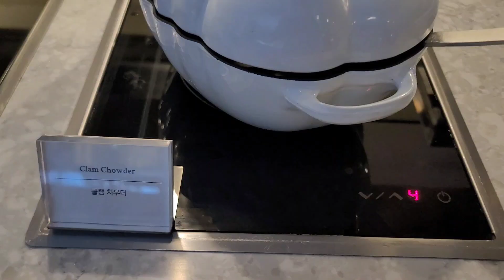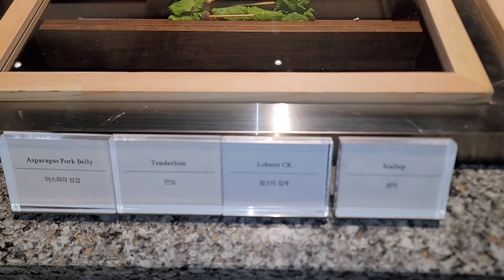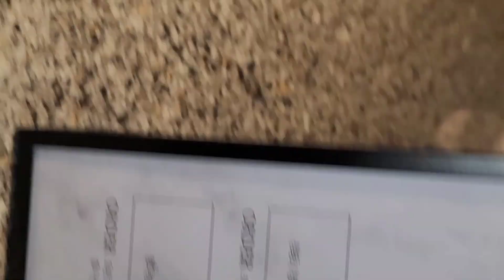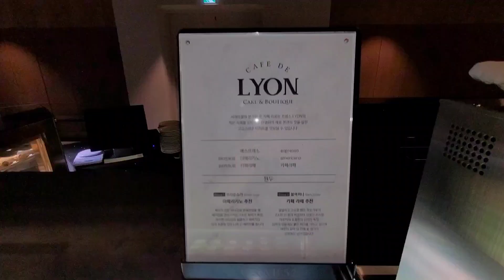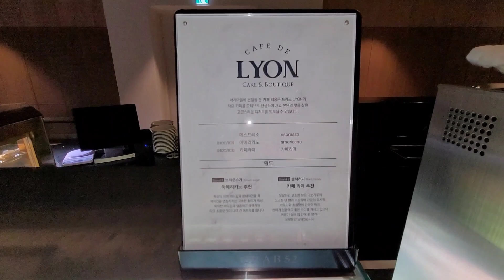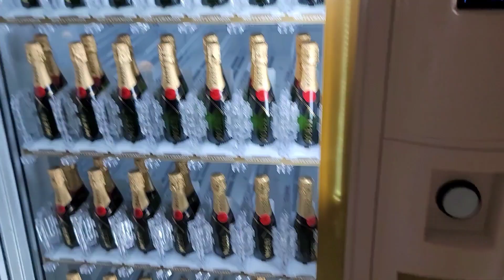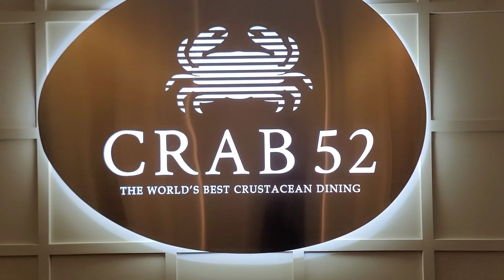[박변 맛집탐방] 킹크랩무한리필, 크랩52 해산물뷔페의 끝판왕, 활랍스터무한리필, 캐비어무한리필